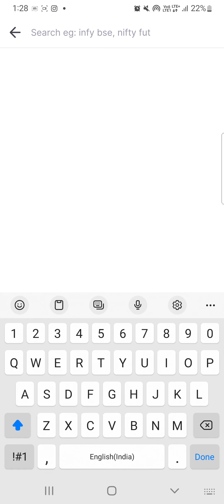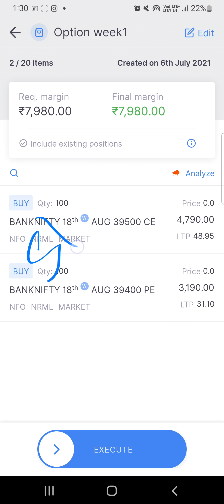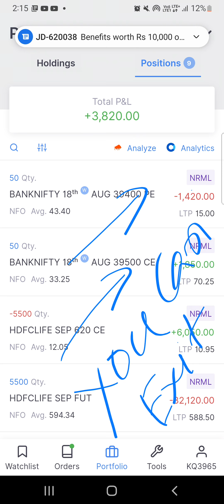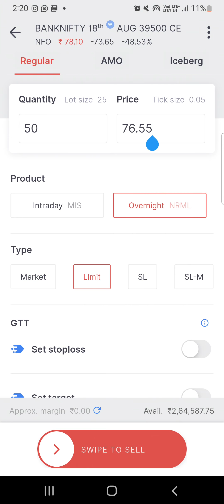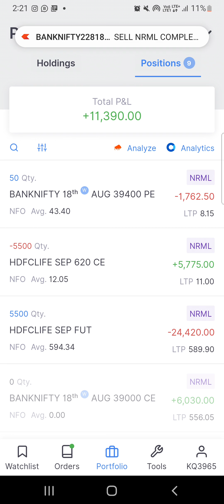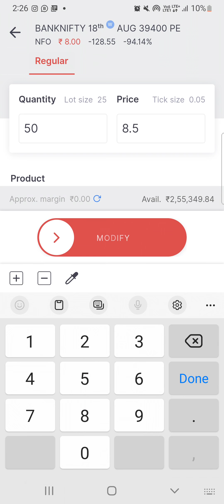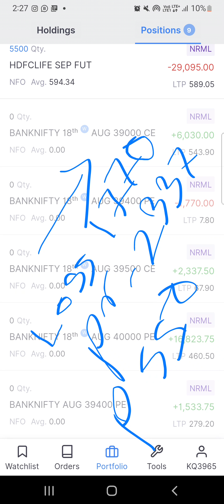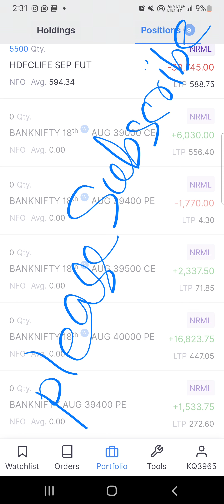Live|2pm expirey special trade for Thursday |गुरुवार के लिए दोपहर 2 बजे एक्सपायरी स्पेशल ट्रेड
Hi friends this is Live trade for Thursday expirey you can learn and earn .In this video I am showing you that how can you make a both side trade with low premium like 1700 each lot bot 34000. so guys watch the video and learn be practical